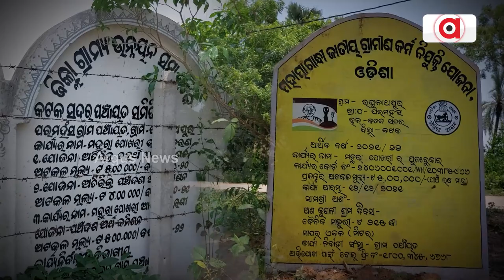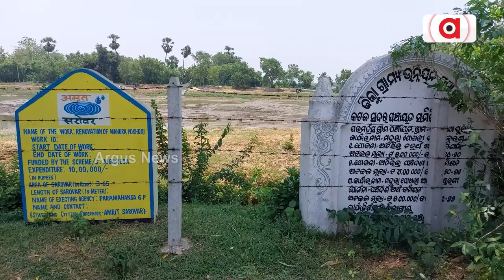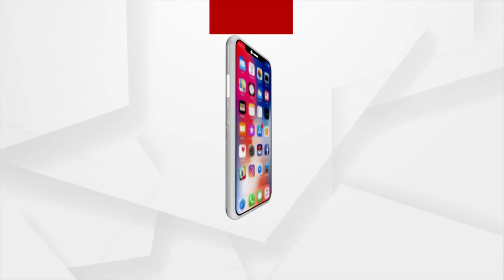Rampant Corruption In Pond Construction In Cuttack Village, Alleges BJP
କଟକ ଜିଲ୍ଲାର କଟକସଦର ବ୍ଲକ ଅନ୍ତର୍ଗତ ପରମହଂସ ପଞ୍ଚାୟତ ମହୁରା ଗ୍ରାମରେ ଖୋଳା ଯାଇଥିବା ପୋଖରୀ ରେ ବ୍ୟାପକ ଅର୍ଥ ହରିଲୁଟୁର ଅଭିଯୋଗ କଲା କଟକସଦର ବିଜେପି